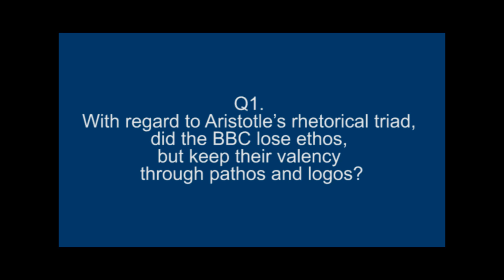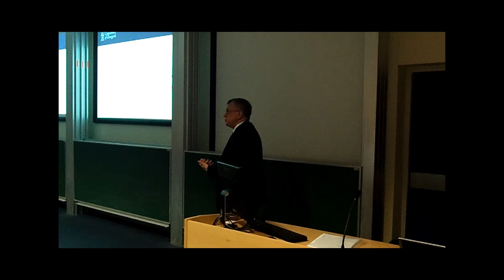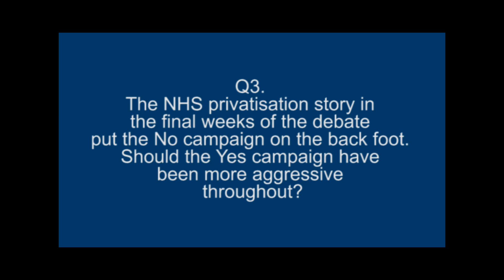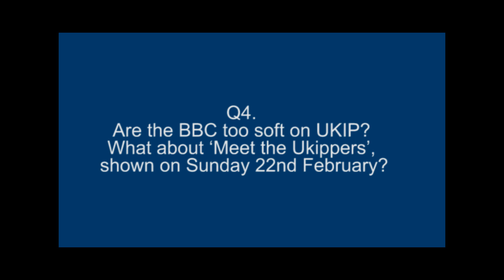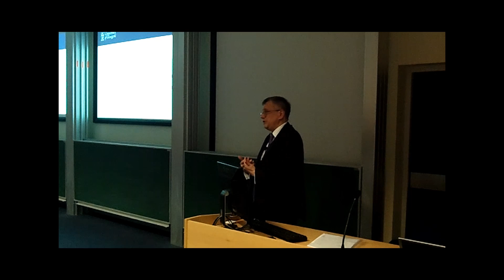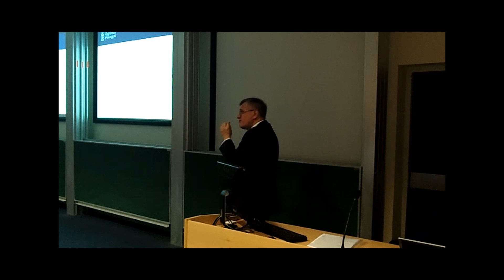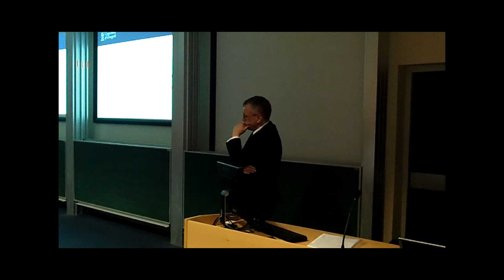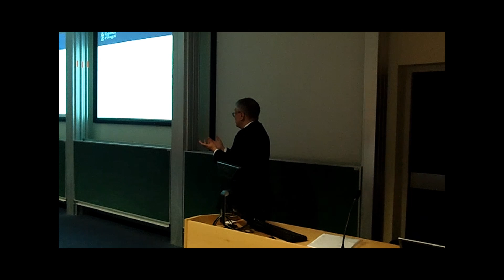Murray Pittock on Referendum Rhetoric - Question & Answer session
From Murray Pittock's lecture on Referendum Rhetoric. Professor Pittock answers questions from the audience about the BBC, UKIP, the use of ante occupatio, and the effect of the silent majority on the independence debate.

This lecture launched the Network for Oratory and Politics. Find out more at gla.ac.uk/networkfororatoryandpolitics or on Facebook or Twitter (@OratoryPolitics).